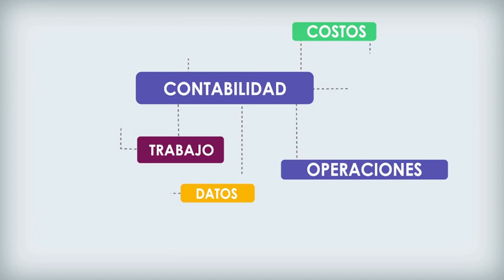Contabilidad - Universidad del Pacífico